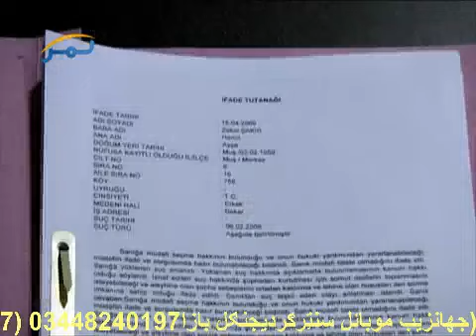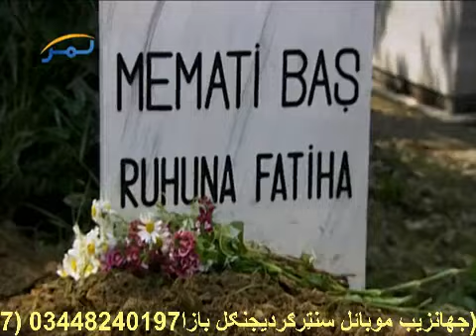104 by shabbir khan noorzai